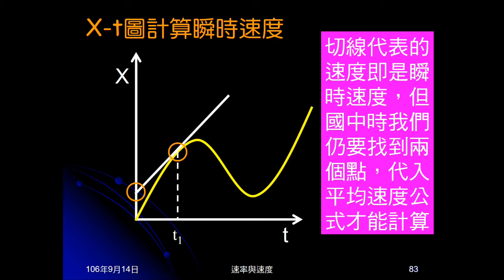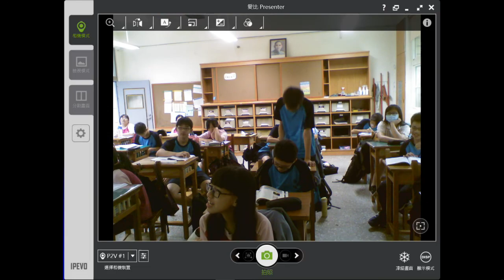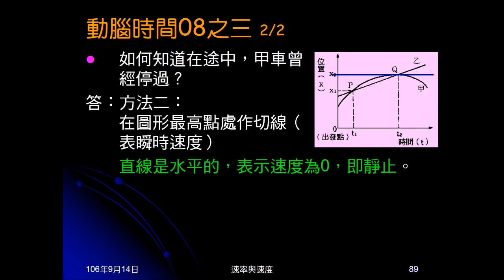106學年國三理化＿直線運動25：練習08；動腦時間08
練習08給甲乙的X-t問敘述何者錯誤。動腦時間08問練習08的選項如何判斷。